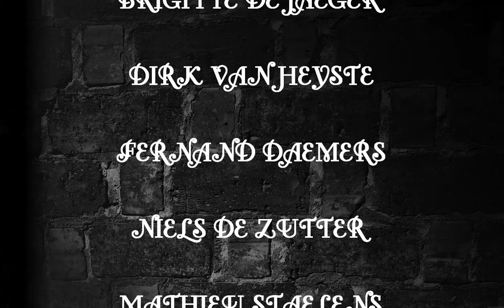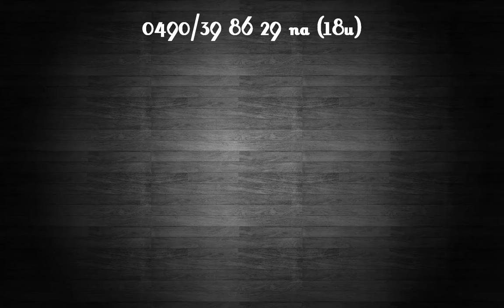peter eindejaarsshow clip